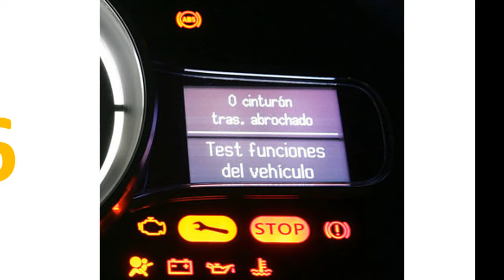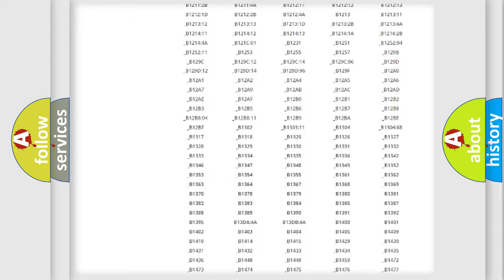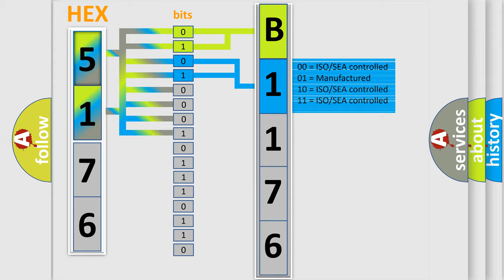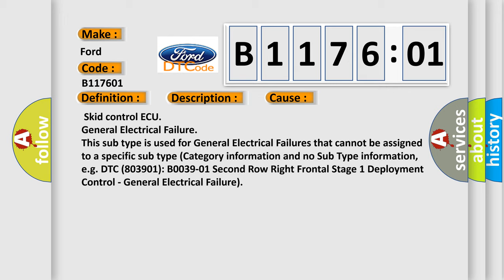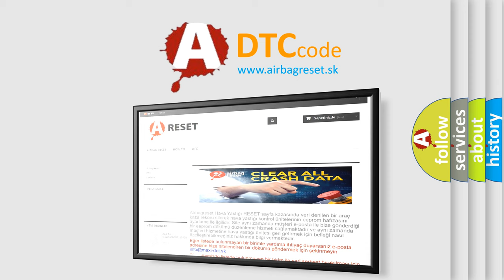DTC Ford B1176-01 Short Explanation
Contents:
0:21 Basic DTC analysis according to OBD2 protocol standard.
1:48 Insight into programming
2:58 A diagnostically understandable description of the Diagnostic Trouble Code
3:05 Basic error definition

Make:
Ford
Code:
B1176 01
Definition:
Skid Control ECU Malfunction
Description:
Malfunction in the skid control ECU
Cause:
 Skid control ECU
Failure Type: